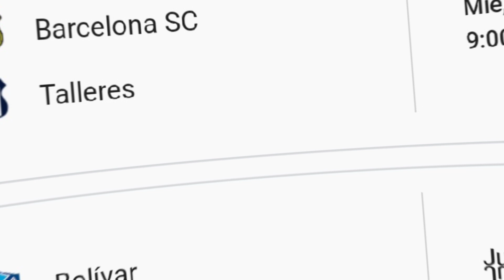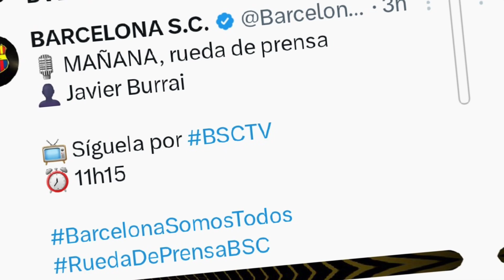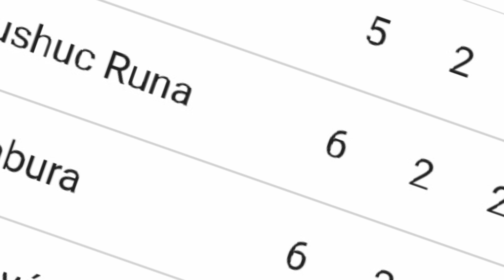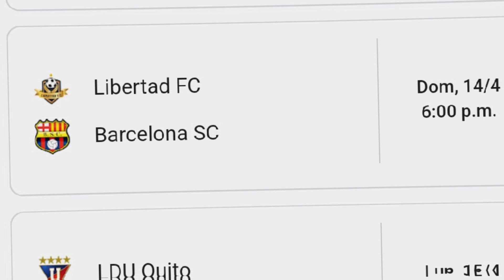Ultimas noticias de Barcelona sc 🔴 Noticias Barcelona sc